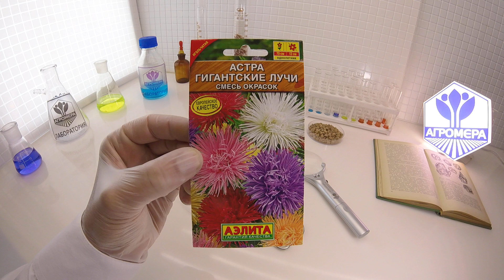Астра Гигантские Лучи смесь окрасок. Аэлита